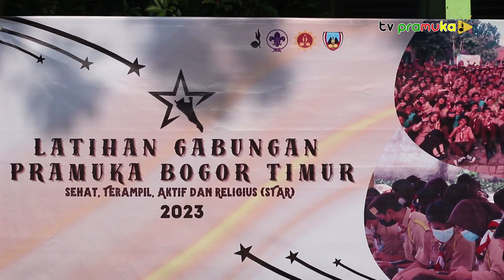[SekilasPramuka] Edisi Senin 31 Juli 2023 - Latihan Gabungan Pramuka Bogor Timur